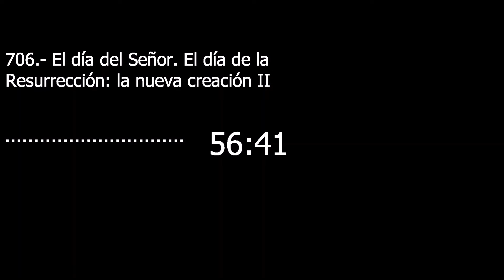Catecismo 2173-2174. El día del Señor. El día de la Resurrección: la nueva creación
El día del Señor. El día de la Resurrección: la nueva creación

2173 El Evangelio relata numerosos incidentes en que Jesús fue acusado de quebrantar la ley del sábado. Pero Jesús nunca falta a la santidad de este día (cf Mc 1, 21; Jn 9, 16), sino que con autoridad da la interpretación auténtica de esta ley: “El sábado ha sido instituido para el hombre y no el hombre para el sábado” (Mc 2, 27). Con compasión, Cristo proclama que “es lícito en sábado hacer el bien en vez del mal, salvar una vida en vez de destruirla” (Mc 3, 4). El sábado es el día del Señor de las misericordias y del honor de Dios (cf Mt 12, 5; Jn 7, 23). “El Hijo del hombre es Señor del sábado” (Mc 2, 28).

II. El día del Señor

¡Este es el día que ha hecho el Señor, exultemos y gocémonos en él! (Sal 118, 24).

El día de la Resurrección: la nueva creación

2174 Jesús resucitó de entre los muertos “el primer día de la semana” (Mt 28, 1; Mc 16, 2; Lc 24, 1; Jn 20, 1). En cuanto es el “primer día”, el día de la Resurrección de Cristo recuerda la primera creación. En cuanto es el “octavo día”, que sigue al sábado (cf Mc 16, 1; Mt 28, 1), significa la nueva creación inaugurada con la resurrección de Cristo. Para los cristianos vino a ser el primero de todos los días, la primera de todas las fiestas, el día del Señor (Hè kyriakè hèmera, dies dominica), el “domingo”:
«Nos reunimos todos el día del sol porque es el primer día [después del sábado judío, pero también el primer día], en que Dios, sacando la materia de las tinieblas, creó al mundo; ese mismo día, Jesucristo nuestro Salvador resucitó de entre los muertos» (San Justino, Apologia, 1,67).